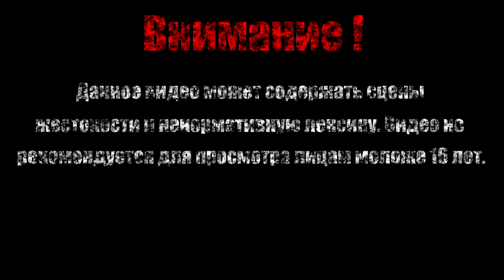Спасаем Кольку【Call of Duty Modern Warfare Remastered】#2